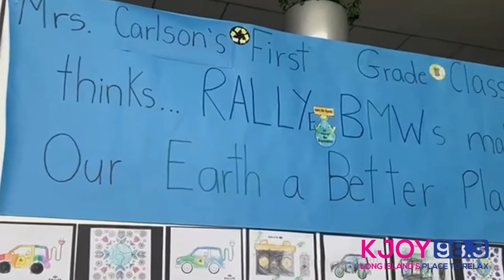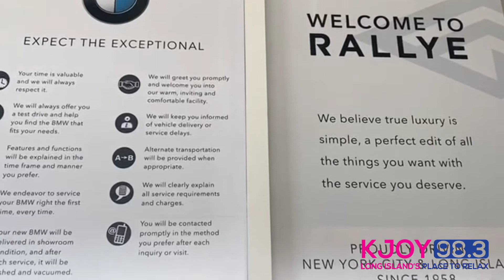Earth Day Citation Ceremony at Rallye BMW April 22, 2021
Town of Oyster Bay Supervisor Joseph Saladino presents Rallye BMW President & CEO Juliana Terian with a citation for her and the company's commitment to environmental conservation initiatives.